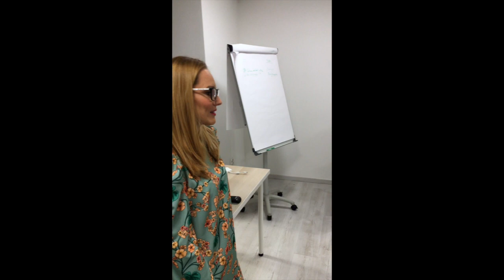Női vállalkozói reggeli - mutatkozz be fél percben! - Women in Business Brunch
Vállalkozói Női reggeli - februári Elevator pitch bemutatkozásait hallhatjátok :)
Women in Business Brunch résztvevők voltak februárban:
@kivulbelulboldogsag és @rendezvenyterkivulbelul
Bor Frida Photography
Suli 360
Present Coaching és tréning (Marosfalvi Csilla)
@o_zsolya / Zsolya
Természetes Babagondozás

Cím: 1068 Bp. Szófia u. 18.

A Rendezvénytér kifejezetten nagy figyelmet szán és tart workshopokat ezekben a témákban: vállalkozás indítása, vállalkozó fejlesztés, posztírás, sales autopilot, YouTube vállalkozók számára.

BEMUTATÓTEREM
▶ 1068 Bp. Szófia u. 18. (üvegajtó, utcáról nyílik)
▶ Nyitvatartás: hétfő és csütörtök, 10-18 óra között

Óradíjas terembérlés Budapest területén, az Oktogonnál
A kezdő vállalkozóknak pedig 40%-os kedvezmény jár a workshopszoba, illetve a coachingszoba bérlésénél :) Írjatok :))